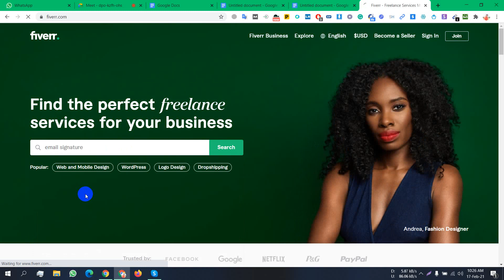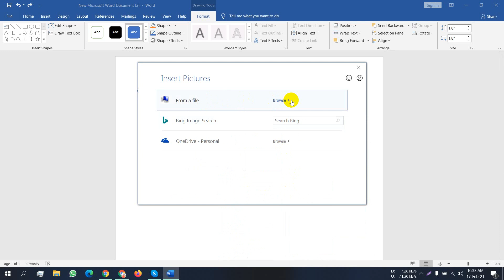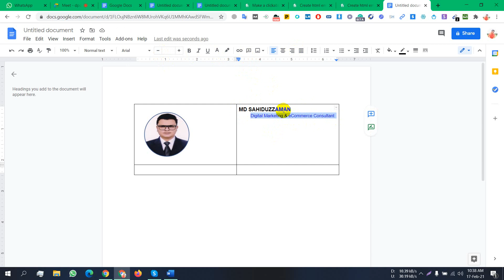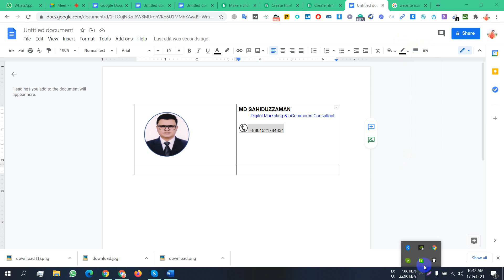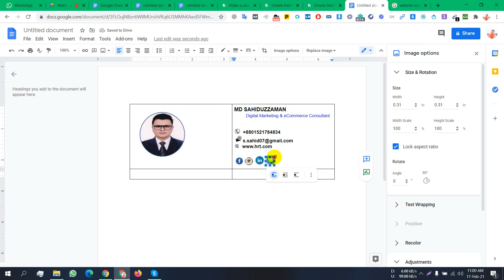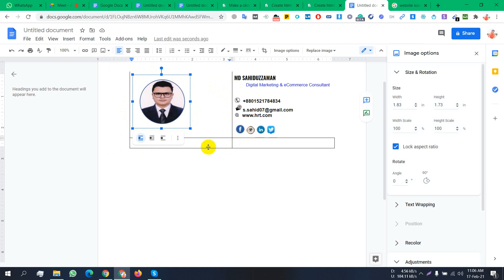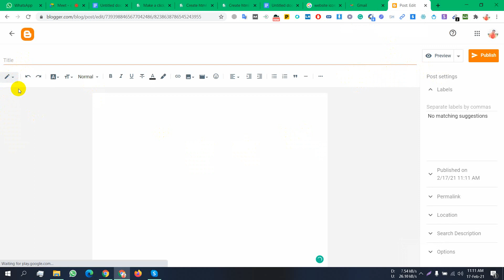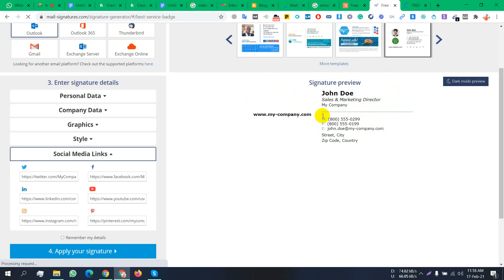How to Create a Professional HTML Email Signature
LEDP-2020

Digital Marketing combines the reach and accessibility of the internet to enable us to market our products across the world.